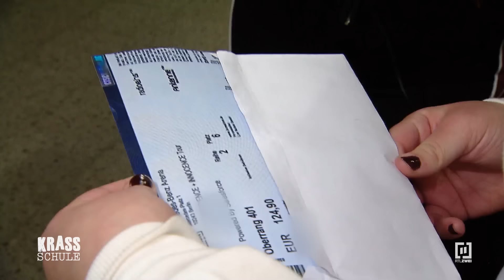Krass: Rache an Alexa?! 😡😱 #82 I Krass Schule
Weil Alexa Felix eine geklatscht hat, holt sie sich zur Sicherheit einen "Bodyguard". Doch damit hat selbst Alexa nicht gerechnet: Felix zieht ihm einfach die Hose runter?! Eine mutige Aktion, findet auch Alexa und beschließt, sich bei Felix zu entschuldigen. Doch Felix ist eher für eine kleine Retourkutsche und entblößt Alexa mitten in der Schule...

Gesponnene Intrigen, schwierige Schülerinnen und Schüler, sowie verbotene Liebschaften: In der Daily-Soap "Krass Schule - Die jungen Lehrer" wird jungen Lehrkräften, aber auch den Klassen einiges abverlangt. Der Druck ist hoch - und manche drohen daran zu scheitern. #82